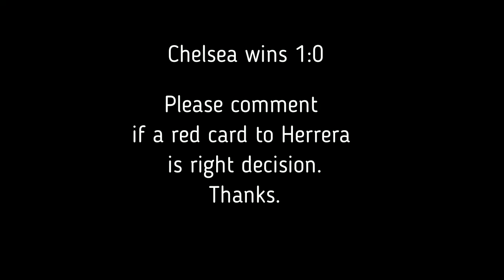FA CUP. Chelsea vs Manchester United 1:0, goal Konte after a red card to Herrera.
English Classic match. FA CUP. Chelsea vs Manchester United 1:0, goal Konte after a red card to Herrera. Please comment if a red card to Herrera is a right decision. Chelsea wins 14 matches in sequence on Stamford Bridge, it's an English Record. Also Chelsea 16 matches doesn't loose in all tournaments. Chelsea in 1/2 Finals. Together with 2 London's clubs: Tottenham, Arsenal and Manchester Club: Manchester City.